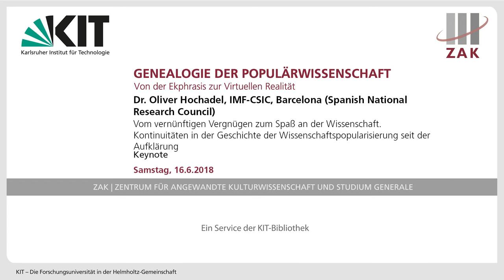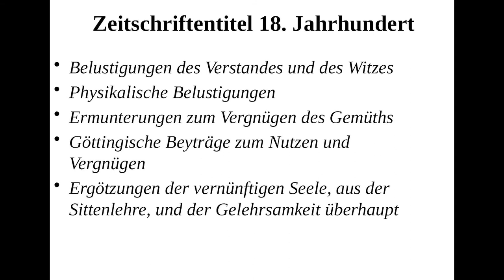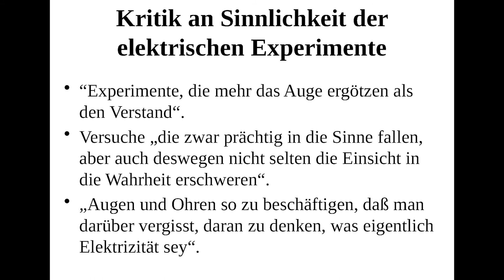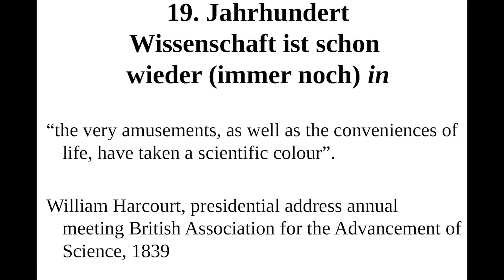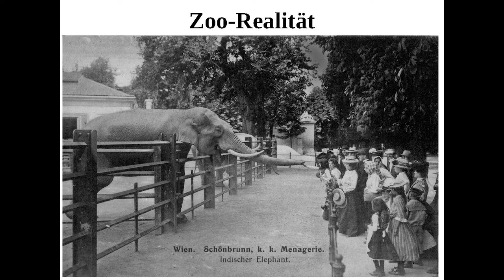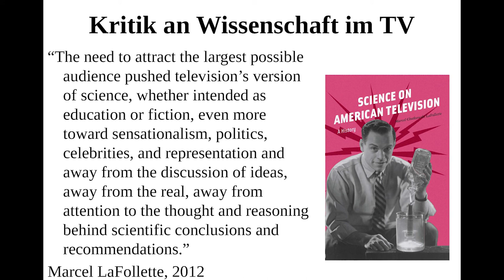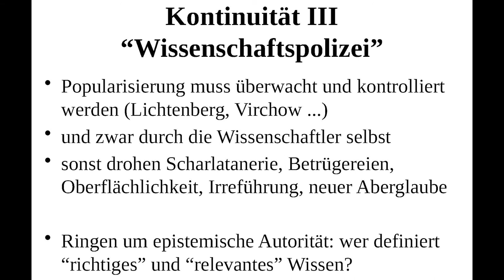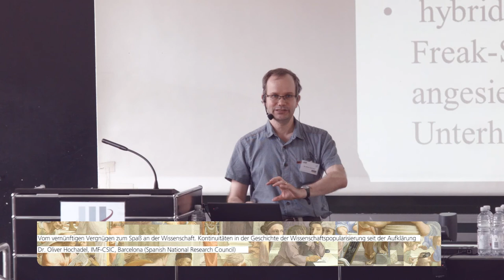Kontinuitäten in der Geschichte der Wissenschaftspopularisierung (Dr. Oliver Hochadel)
Dr. Oliver Hochadel arbeitet in seiner Keynote Lecture frappierende Kontinuitäten in der Geschichte der Wissenschaftskommunikation seit der Aufklärung heraus. Dazu gehört etwas das Spannungsfeld zwischen Unterhaltung und Unterricht, zwischen Vergnügen und Aufklärung. Der Vortrag ist als systematisch-vergleichender Parcour durch die Geschichte der Wissenschaftspopularisierung konzipiert.

Die Keynote Lecture fand im Rahmen der internationalen Fachtagung "Genealogie der Populärwissenschaft. Von der Ekphrasis zur virtuellen Realität" am 16. Juni 2018 statt.